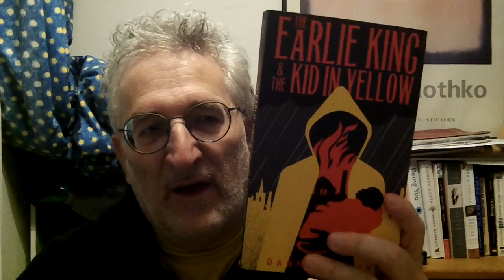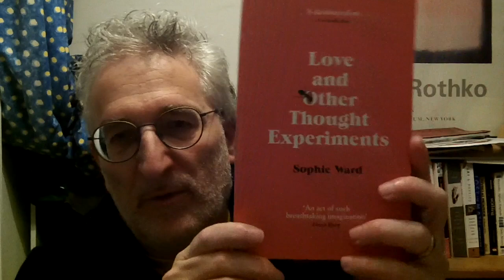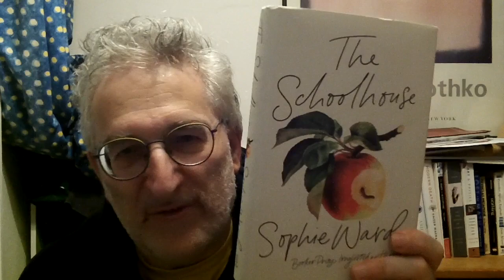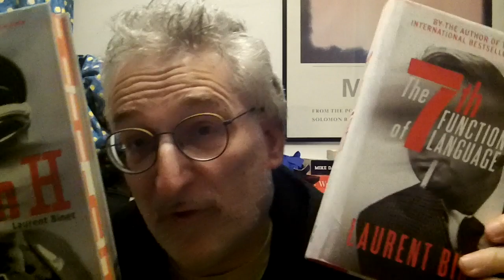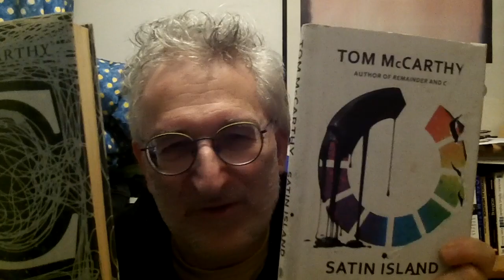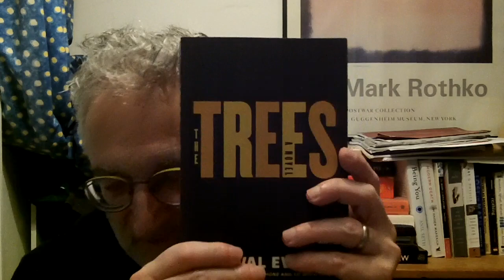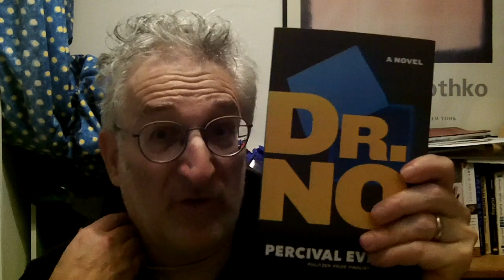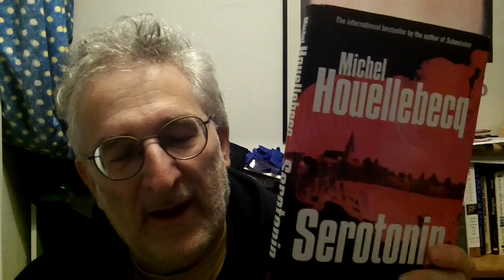Disappointing New Releases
A discussion video about eagerly anticipating new novels by authors I've really enjoyed before, only to find they are somewhat of a let down.

Is it me, or does it say something about the authors?

Considering Michel Houellebecq, Tom McCarthy, Percival Everett, Jennifer Egan, Anthony Marra, Sophie Ward, Danny Denton, Laurent Binet, Camilla Grudova.